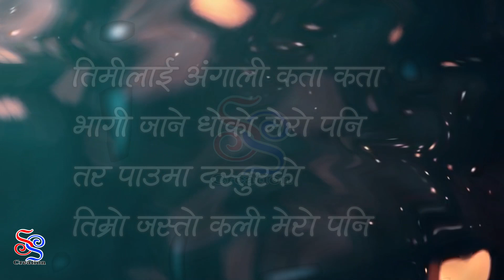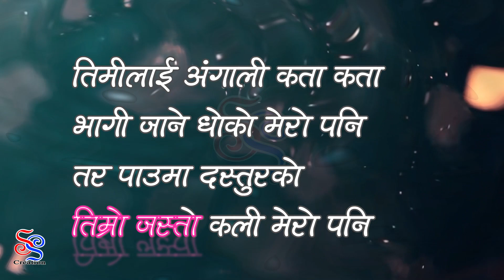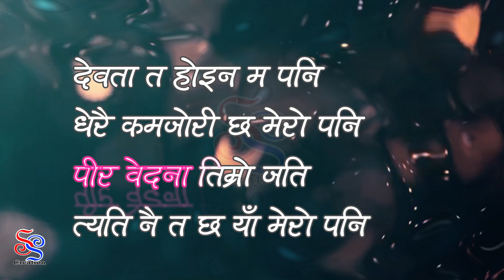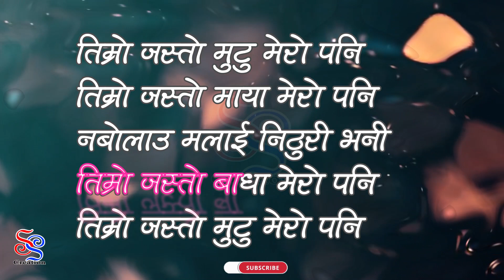TIMRO JASTO MUTU "तिम्रो जस्तो मुटु" KARAOKE | Superhit Nepali Song | Nepali Evergreen Song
Narayan Gopal Song Karaoke